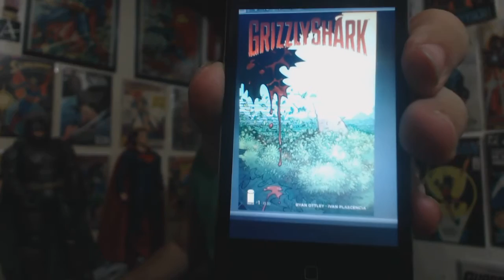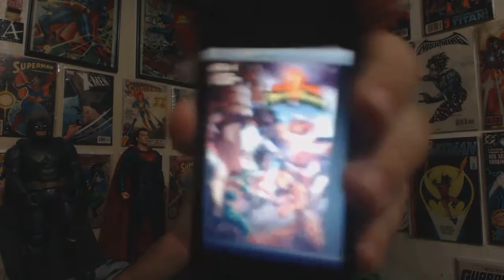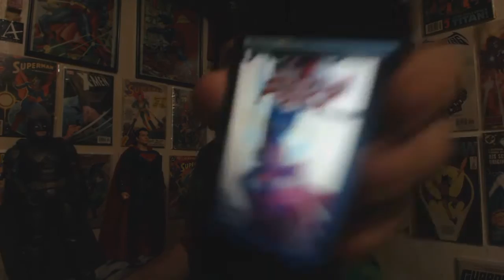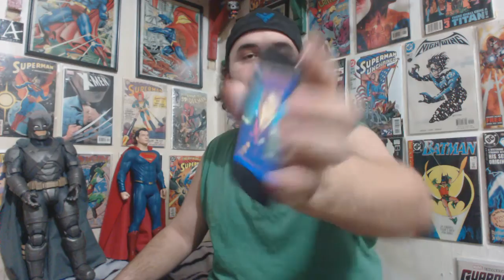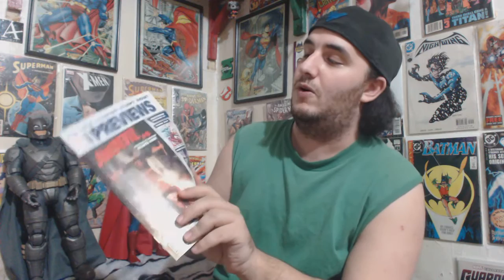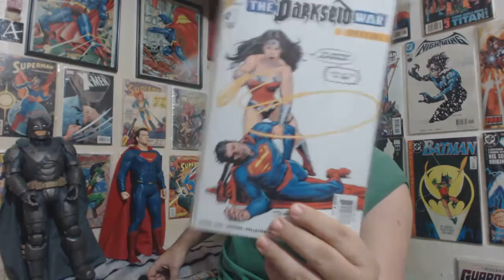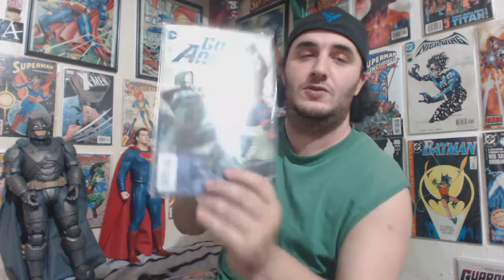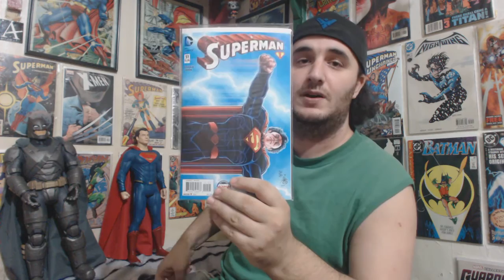The Weekly Comic Book Haul: Episode 119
The Weekly Comic Book haul for comics we got that were released on 4/6/16.